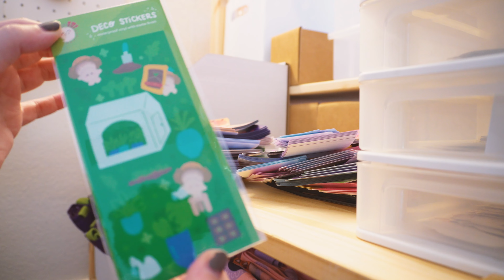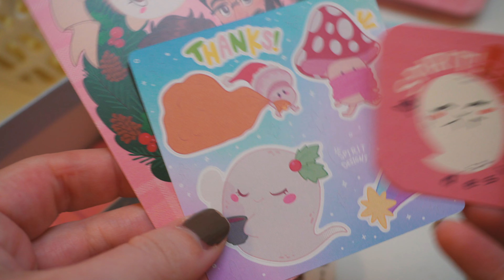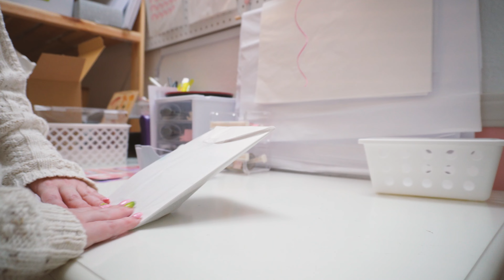Packing Holiday Orders 🎄 200+ Shop Orders for my Small Business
My sale has been going on for about a month now, so I thought it would be fun to be packing holiday orders together! Enjoy some holiday jazz, and watch me scramble around the studio as I pack over 200 orders!

✧ TIMESTAMPS ✧
0:00 Hello!
1:24 Studio Setup for Order Packing
3:02 Holiday Freebies~
5:19 Packing Orders pt 1
16:30 Packing Orders pt 2
18:32 Packing Orders pt 3
24:59 See You Next Time~

✧ EQUIPMENT ✧
Sony ZV-E10